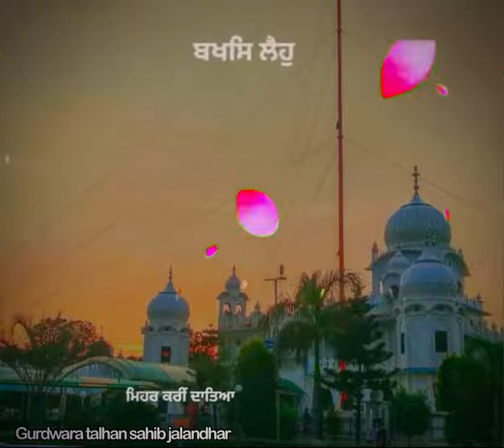AeroplaneVisaGurudwara#canadavisa#canadapr#canada#waheguru#sikhhistory#visa gurudwara viralshorts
“Truly I tell you, if you have faith as small as a mustard seed, you can say to this mountain, 'Move from here to there,' and it will move. Nothing will be impossible for you.”

Jalandhar is a beautiful city in the state of Punjab and is known amongst tourists as a smart and developing center. However, it is also home to several ancient sites as it has a history dating back to the period of the epic Mahabharata. Today, it is one of the least-explored places in the country. But do you know there are several places within its boundaries which will either interest or shock you? Yes, you read that. Located on the outskirts of Jalandhar, Shaheed Baba Nihal Singh Gurdwara is a religious place that is all set to astonish. Recently, it has gained immense popularity amongst offbeat travelers because it is the shrine where devotees offer toy aeroplanes to the deity. Wouldn't you love to know more about this strange religious site? If yes, then read on! The Location And History Of The Shrine

The Location And History Of The Shrine:
Shaheed Baba Nihal Singh Gurdwara is located in a small village of Jalandhar named Talhan and is a small shrine which is dedicated to Baba Nihal Singh, a divine person who helped locals in making pulleys for water wells and worked for the betterment of the society. The shrine is believed to have been established several decades ago by Harnam Singh, who was a disciple of Baba Nihal Singh. However, the history of the practice of offering toy aeroplanes is still unknown. Even the manager of the shrine doesn't have any clue regarding the commencement of this unusual practice. As it houses the samadhi of Baba Nihal Singh, it is considered as a highly revered site amongst locals and his devotees. Today, it is visited by hundreds of people every year.

Why People Come To Offer Toy Aeroplanes:
You must be wondering how a toy aeroplane is associated with a shrine. You would be surprised to know that people come here to offer these toy aeroplanes so that they could get a visa and fly abroad. Yes, it is certainly ridiculous but it is true. As per recent reports, more than 50 toy aeroplanes are offered to the deity every week. On account of its immense popularity amongst locals and seasonal tourists, the shrine is known as Hawaijahaj today. Doesn't it allure you to pack your bags now? If yes, then add Shaheed Baba Nihal Singh Gurdwara to your bucket list.

Why You Must Visit The Shrine:
If you are a traveller and always look forward to exploring hidden and unknown places, then Shaheed Baba Nihal Singh Gurdwara at Talhan is your calling. This shrine is one of its kind in the world and shouldn't be missed by any tourist or traveller. It maintains a peaceful and calm environment, and hence it is also a perfect place to take a break on your weekends.

How To Reach Talhan By Air:
The nearest airport to Talhan is located in Ludhiana at a distance of around 70 km.
Once you have reached Ludhiana, you can hire a direct cab or catch public transport to reach Talhan.
By Rail: Jalandhar is well connected to all other cities by rail. Therefore, you can catch a direct train to Jalandhar railway station and then from there, a cab or a bus to Talhan.
The distance between Jalandhar and Talhan is 12 km.
By Road: Talhan is easily accessible by road on account of the presence of a commendable network of roads.

If you found this video helpful and know of someone that would benefit from this video. Thank you for your support!